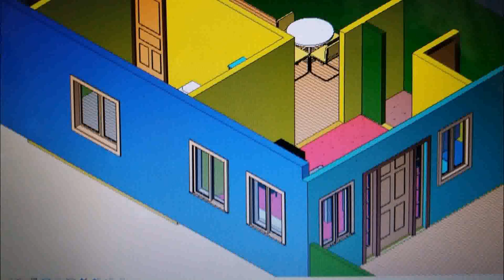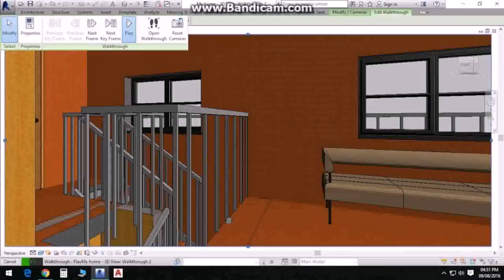Duplex House Plans 40x50 Site - Gif Maker DaddyGif.com (see description)